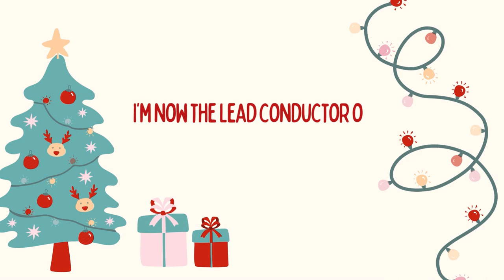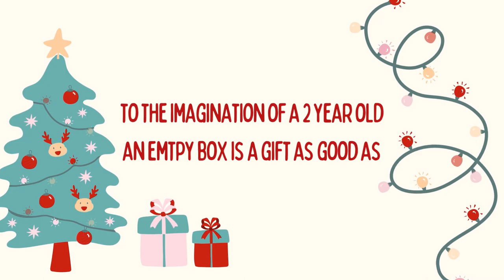Christmas Box Choo Choo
Let the magic of the holidays bring out the child in you!